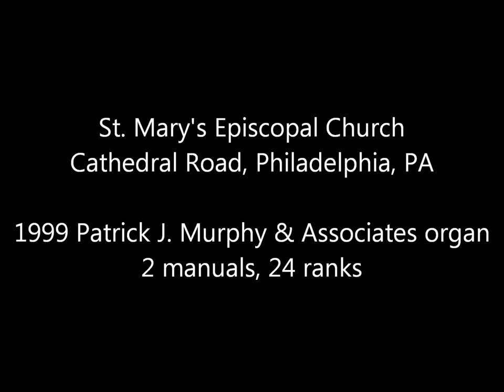Jonathan Stark plays Krebs - Prelude & Double Fugue in F minor (KrebsWV 407)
A piece I've been learning this winter, this recording shows a work in progress, not perfect yet.  Hopefully in a few weeks I can upload an improved version.
Johann Ludwig Krebs' Prelude and Double Fugue in F minor, KrebsWV 407.  Hear echos of Bach?  Krebs was J. S. Bach's favorite student, highly skilled in counterpoint.  Clearly inspired by his teacher, yet Krebs also has his own unique voice.  More organists should explore Krebs' music!
Recorded March 3, 2021, on the 1999 Patrick Murphy & Associates organ, II/24, at St. Mary's Episcopal Church, Cathedral Rd, Philadelphia.